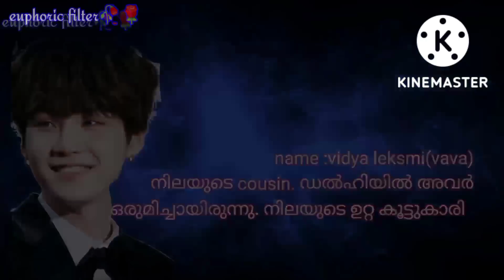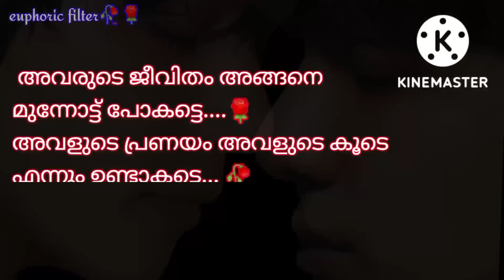TRUE THAT WE NOT TWO/oneshot/malayalamdub#taekook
makkale 💜
 ഈ story  euphoyudeyo filtusinteyo alla..
anjala...nigale  pole njangade story kanarulla oru kutty, avalde manasil thoniya oru story, ath aval cheyth tharumo ennu chodichu... ith aa story anu.. 🤗so ee story ningalkk paranju tharunnath anjala anu😌
njangal alla😁oru kuj simple and humple story anu, oru koch kadha

story :anjala
dubbing, editing :filtuse
bgm selection :eupho
photo editing :@euphubyeuphoricsonyeodan
presentation :EUPHORIC FILTER🥀🌹

appo seri athre ullu

©this video contains copyright materials
the bgms, song, scene from other's are belongs to the original owners respectively  (if there is any)©©this video contains copyright materials
the bgms, song, scene from other's are belongs to the original owners respectively  (if there is any)©